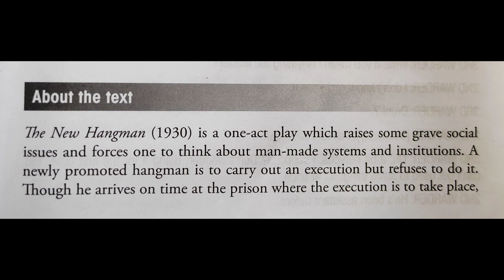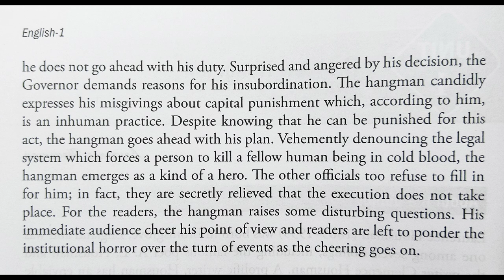'THE NEW HANGMAN' by Laurence Housman | About the Text | Summary in Urdu/Hindi | English-1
The New Hangman by Laurence Housman.
The New Hangman Summary.
The New Hangman Summary in Urdu / Hindi.
The New Hangman by Laurence Housman Summary.
The New Hangman
Laurence Housman
English-1
Prescribed Textbook for 3-year degree course
The New Hangman, About the Text
Semester 3rd English-1
3rs Semester English
Kashmir University